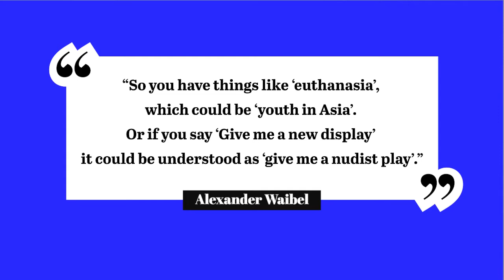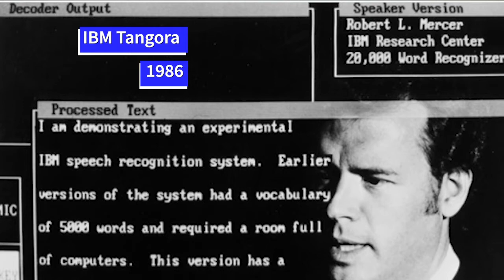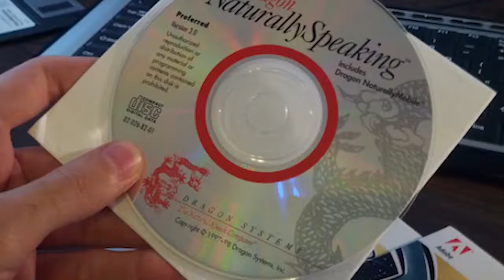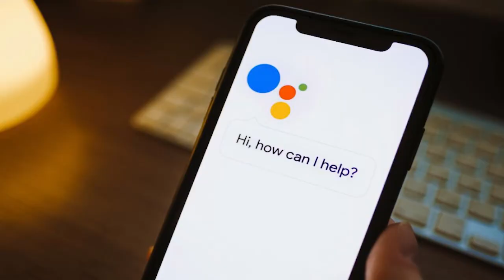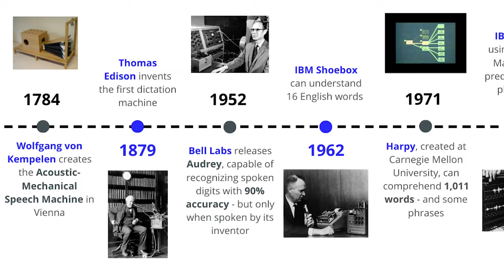The History of Speech Recognition Technology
Speech recognition technology entered the public consciousness rather recently, with the glossy launch events from the tech giants making worldwide headlines.

The appeal is instinctive; we are fascinated by machines that can mimic and understand us.

From an anthropological standpoint, we developed the spoken word long in advance of its written counterpart and we can speak 150 words per minute, compared with the paltry 40 words the average person can type in 60 seconds.

In fact, communicating with technological devices via voice has become so popular and natural that we may be justified in wondering why the world’s richest companies are only bringing these services to us now.

The history of the technology reveals that speech recognition is far from a new preoccupation, even if the pace of development has not always matched the level of interest in the topic. Major breakthroughs dating back to the 18th century have provided the platform for the digital assistants we all know today.

In this video, we look at the most exciting and important developments in this technology's fascinating story.

00:13 William von Kempelen, Talking Machine (1794)
00:17 Thomas Edison, Dictation Machine (1890)
00:50 Bell Labs, Audrey (1952)
02:31 IBM, Tangora (1986)
03:32 Dragon, NaturallySpeaking (1997)
03:57 Google, Voice Search for iPhone (2008)
04:49 Apple, Siri (2011)